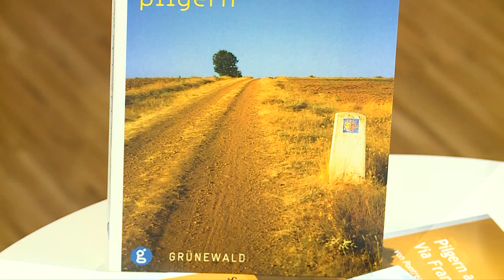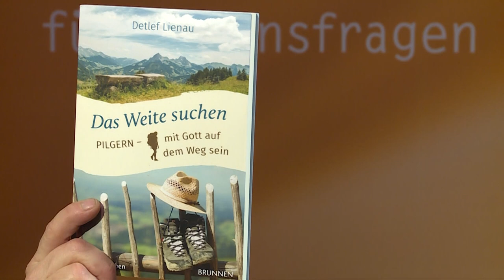Lichtblicke 30 - Phänomen Pilgern - mit Blick in die Weite nach innen schauen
„Lichtblicke“ ist das Talk-Magazin für Lebensfragen. Diesmal spricht Bettina Ryback mit Pfarrer Detlef Lienau, Pilgerbeauftragter der Landeskirche über das Thema "Phänomen Pilgern - mit Blick in die Weite nach innen schauen".

„Lichtblicke“ läuft zweiwöchentlich auf RNF, Baden TV, Regio TV und Bibel TV und auf dem YouTube-Kanal der Evangelischen Landeskirche in Baden. Ob Kinderwunsch, Partnerschaft, Krankheit oder Glaubensfragen, Katrin Kraus, Dr. Daniel Meier, Juliane Langer und Bettina Ryback sprechen mit Betroffenen und Experten über die Fragen, die das Leben ausmachen.